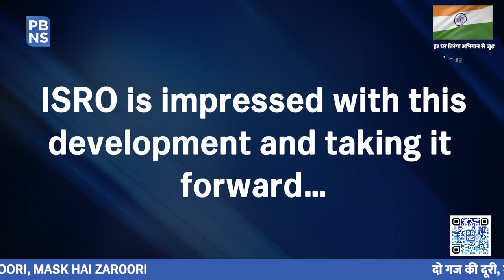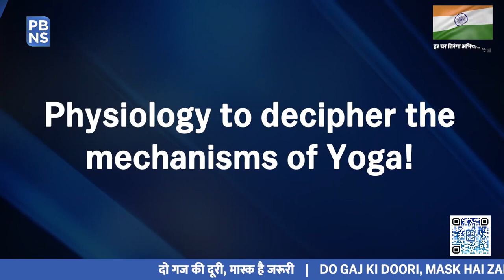Astronauts can now perform Yoga in space, AIIMS develops Anti-Gravity Yoga Suit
A team of experts from the All India Institute of Medical Sciences have innovated something unique! They have developed an anti-gravity body suit that will allow astronauts to perform yoga in space.

Now astronauts can keep healthy by practising Yoga while in space. The suit will help them strengthen muscles and prevent loss of bone density minerals.